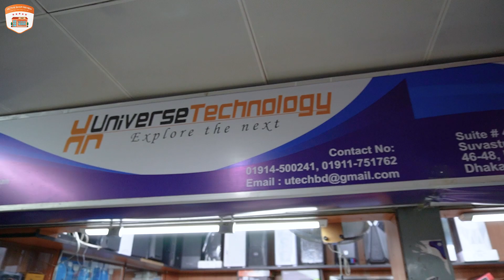এত কম দামে💥দুর্দান্ত অফারে🔥বেস্ট Gaming PC Build 😱 Pc Build। Best Budget Gaming And Editing Pc Build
এত কম দামে💥দুর্দান্ত অফারে🔥বেস্ট Gaming PC Build 😱 Pc Build। Best Budget Gaming And Editing Pc Build 2023 Universe Technology

Address : 416,419, Lift -4 (3 tola), ICT Bhaban,
Suvastu Arcade Elephant Road,
Dhaka-1205

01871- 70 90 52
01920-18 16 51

Offer -1

PC Components --
 1. AMD Ryzen 5 5600G Processor with Radeon Graphics – 11,500/- Unofficial – 03 Years Warranty
2. MSI A520M-A Pro AM4 AMD Micro-ATX Motherboard – 7,900/- Global Version -03 Years Warranty
 3. Team Elite Plus Red 8GB 3200MHz DDR4 U-DIMM Desktop RAM – 2,100/- Official -Life Time Warranty
4. HP EX900 M.2 250GB PCIe NVMe Internal SSD -1,900/-Global Version - 03 Years Warranty
5. CASING GAME POWER R-02 WITH 4RGB CHANGING FAN – 3,000/-
6. POWER SUPPLY REVENGER 350WATT (Real 200 WAT) - 1,250/- 02 Years Warranty
7. MONITOR VALUE-TOP 22 INCH LED T22VF BORDERLESS – 8,300/- Official -03 Years Warranty
8. KEYBOARD I-MICE KB+MOUSE GAMING AN300 – 1,050/- 01 Year Warranty
Total—37,000/-

Offer -2

PC Components--
 1. AMD Ryzen 7 5700G Processor with Radeon Graphics – 16,500/- Unofficial – 03 Years Warranty
2. MOTHERBOARD COLORFUL CVN B450M GAMING MICRO ATX – 10,150/- Global Version -03 Years Warranty
 3. RAM TEAM VULCAN Z RED 8x2=16GB DDR4 3200MHZ – 2,350x2=4,700/- Official -Life Time Warranty
4. HP EX900 M.2 500GB PCIe NVMe Internal SSD -2,950/-Global Version - 03 Years Warranty

5. CASING MAX GREEN 821 MID TOWER ATX GAMING CASING WITH 4RGB COLOR CHANGING FAN – 3,100/- Official -03 Years Warranty
6. POWER SUPPLY GAMDIAS AURA GP450 450WATT- 2,650/- 02 Years Power Supply Warranty
7. Dahua DHI-LM22-C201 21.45" FHD 75Hz IPS Monitor – 9,400/- Official -03 Years Warranty
8. KEYBOARD I-MICE KB+MOUSE GAMING AN300 – 1,050/- 01 Year Warranty
Total—50,500/-